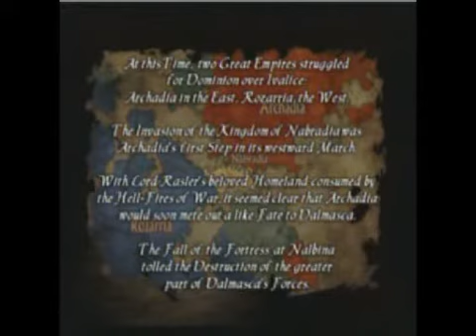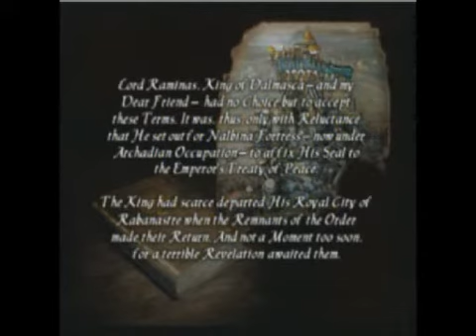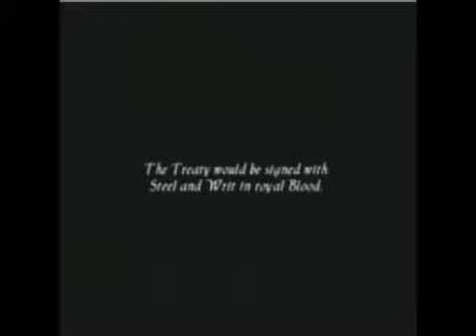Let's Play Final Fantasy XII #2 Basics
Here we go with the very basics of non-combat. We get to play for a little as Reks, a young conscript who is with a few other soldiers going to save the king. Hurry Reks!